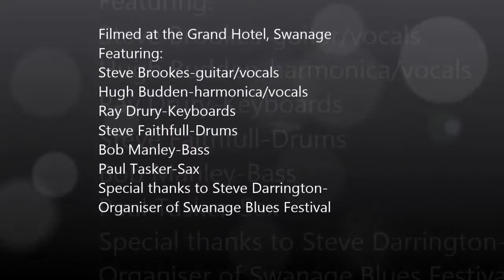Swanage Blues 2014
Hit the Road Jack from the Swanage Blues Grand Finale at the Grand Hotel, Swanage 5th October 2014